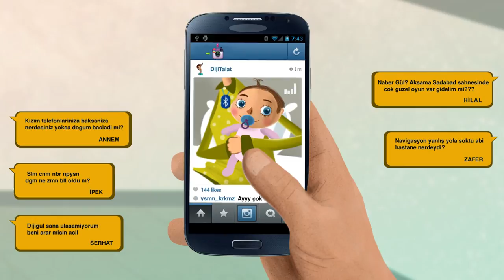DijiTalat | BÖLÜM1 - Dijisu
DijiTalat | CINE5 ekranlarındaki "Dijital Hayat" programının dijital karakteri karşınızda.. "Bazıları Dijital Hayata Doğar Doğmaz Uyum Sağlar"